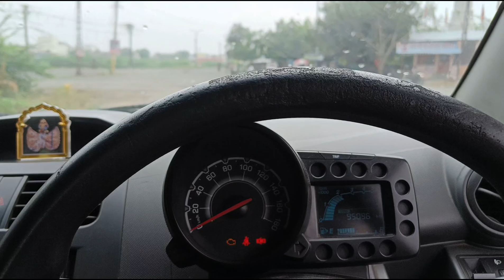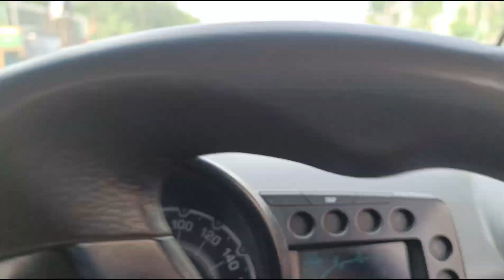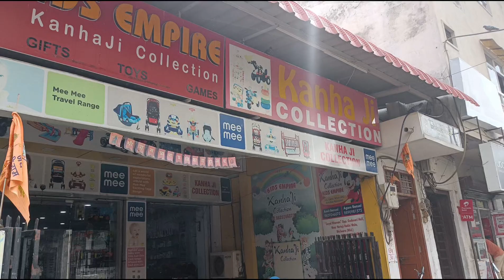baby boy welcome to home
This vlog daily vlog video